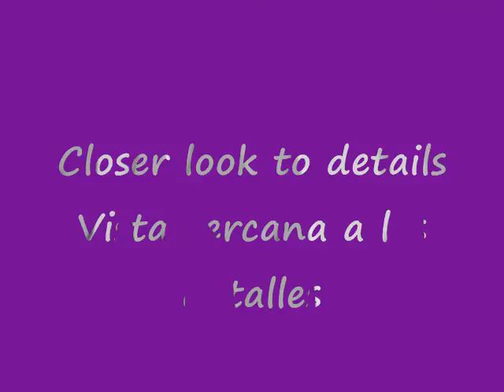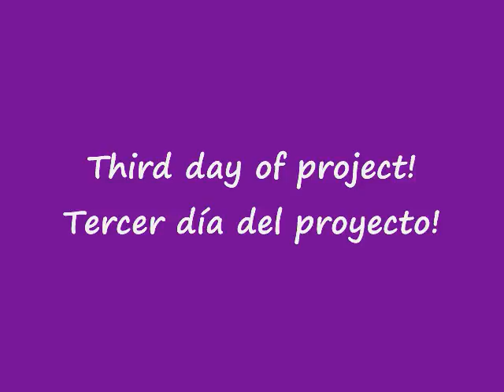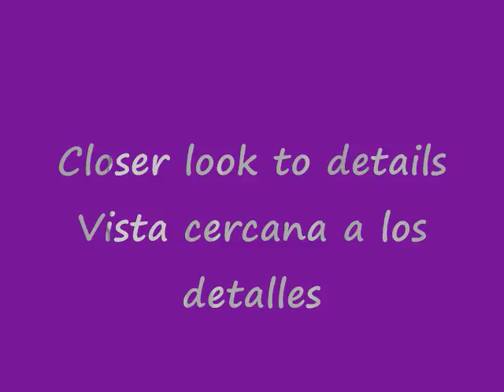Historia de un Mural/History of a Mural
Acrylic painting on wall
Christian music